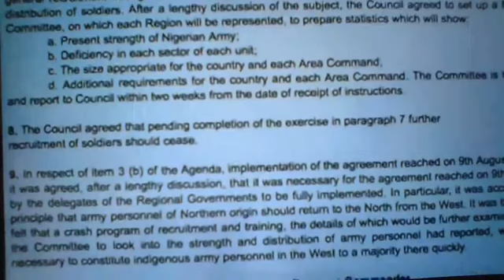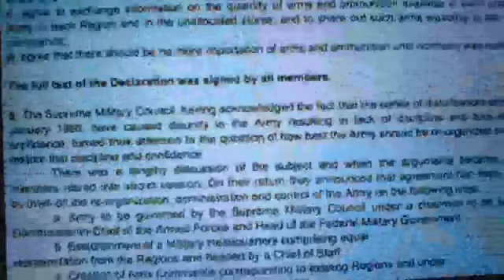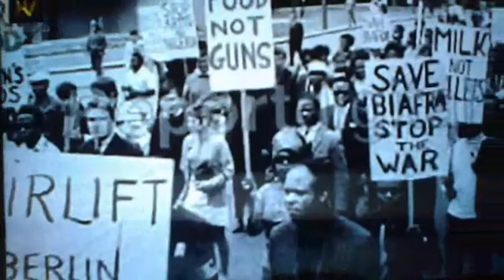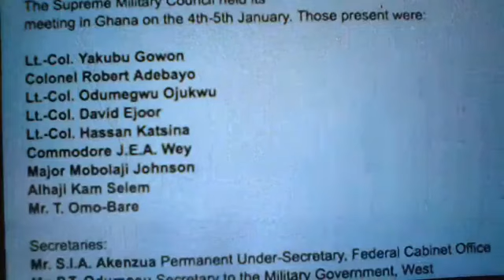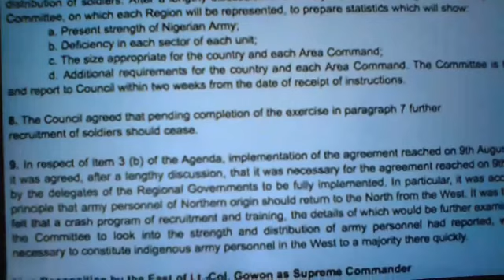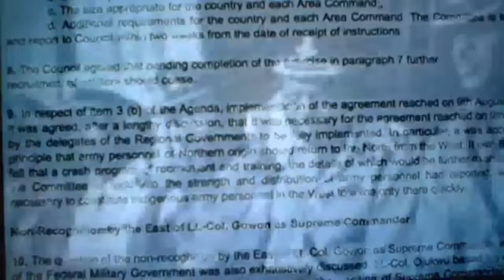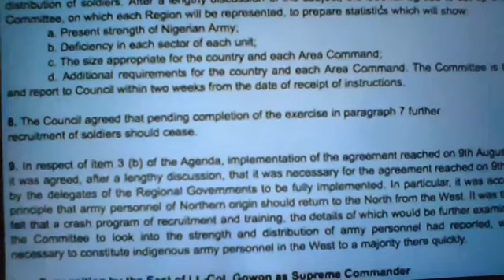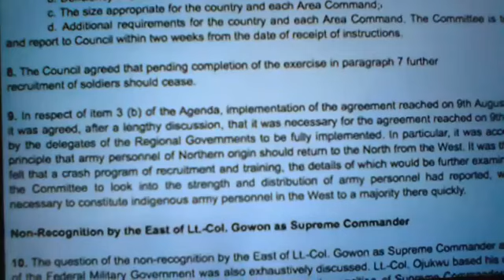RADIO BIAFRA EXTRA (GEORGE ONYIBE)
HOW THEY PATRONIZE US TO REMAIN A PATIENT SLAVE.